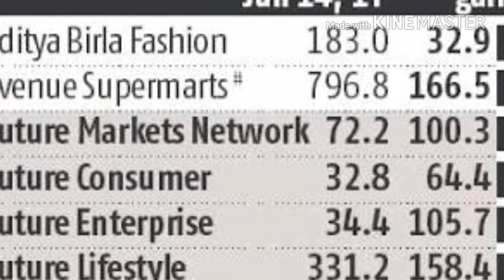Top Brokerage Reports On FCEL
FCEL